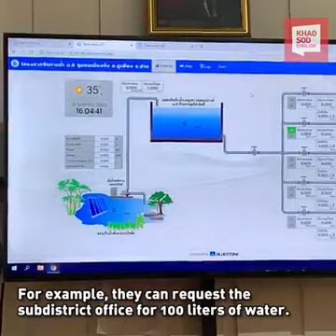fighting poverty with green energy in rural Thailand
Most of Mueang Chang – population 6,000 – subsists on corn monoculture. The pay is little since the corn is sold for cheap animal feed and farmers often encroach onto protected land since corn stalks take up a lot of space. The local mayor, however, believes that new solar-powered water pumps could turn barren mountainsides into rich harvest areas.

Solar-powered pumps have been placed on top of Doi Pokkalong and Doi Pu Parn mountains, where they drew water up from a natural spring in a deep valley up to a mountaintop reservoir.

“Nan is a tourist province, so we could grow things like salad greens, mushrooms, even tea or coffee. These crops take up much less space and sell for more,” Somruay Padpon, mayor of Mueang Chang sub-district said. “It’s basically 0 baht to run the pump. If we used an older method, we would have to pay for fuel or get hit with an electricity bill.”

Water stored on high ground can then flow down to surrounding villages as far as 3 kilometers away via a series of pipes, using the free power of gravity. The system can supply water to 1,370 rai of land around Doi Pokkalong, and 700 rai around Doi Pu Parn.
But they are designed to do more than pump up water. Tanaboon Trachoo, 45, the engineer who helped design them said residents will be able to request for water from the reservoir via a smartphone app, which tambon officials can approve or reject requests based on the farmer’s previous agricultural yields.
Farmer Sanan Thisara, 60, is already using the pools to water his trees on Doi Pu Parn.

“Now we can grow mango, lychee, and longan. It’s still for a loss, but I hope one day we can start growing crops that sell more like cocoa and coffee,” Sanan said.